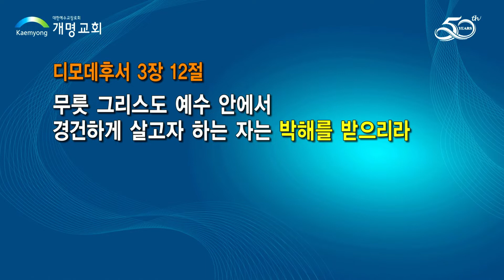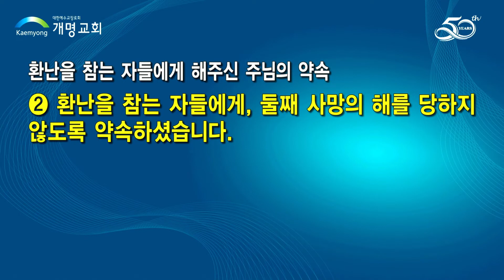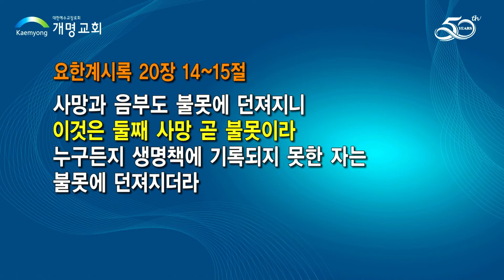죽도록 충성하라-김도경 목사-220731